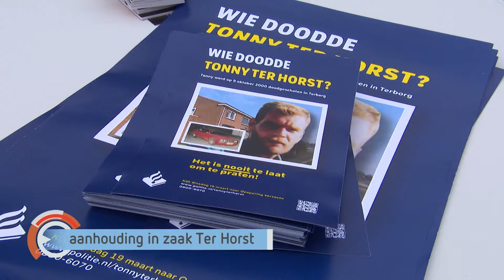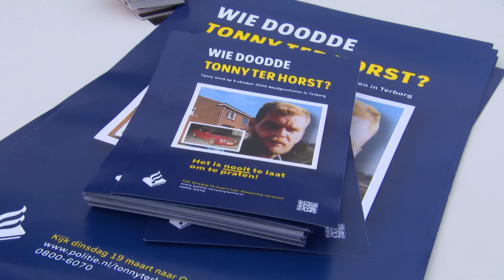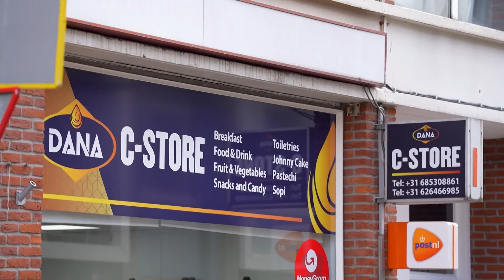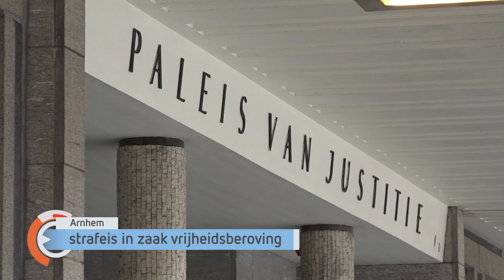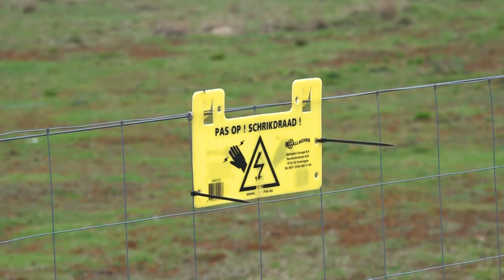GLD Nieuws 9 april 2024